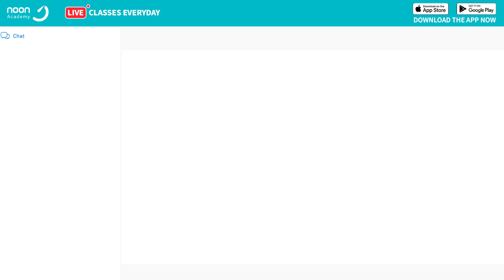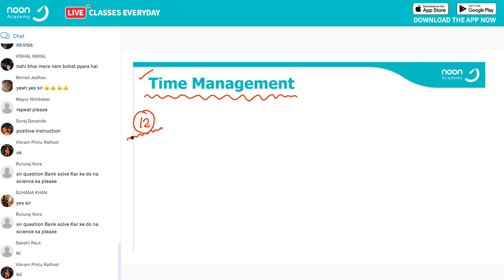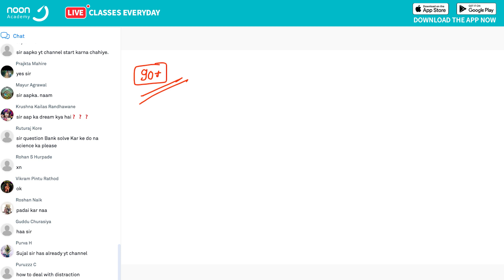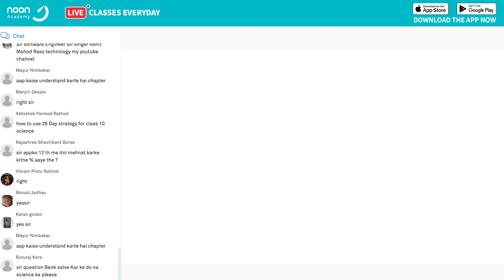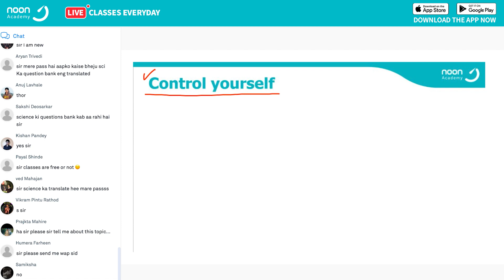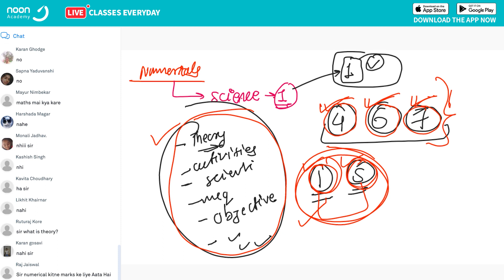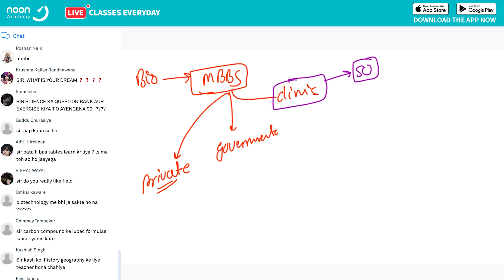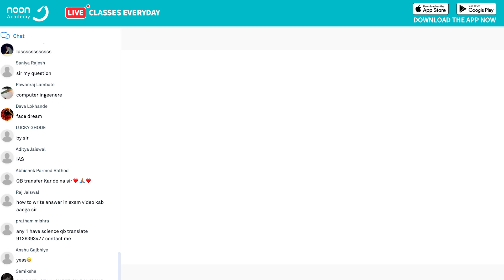Exam Time Management by Prashanth Sir For Class 10, Maharashtra Board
Noon Academy had conducted 2 amazing workshop sessions for Maharashtra State Board students on  Exam Time Management, conducted by Prashant Sir of the New Indian Era.
A total of 500+ students attended this interactive LIVE session and many important strategies were discussed.

Discussion of the  Exam Time Management by New Indian Era - Prashant Sir for Class 10 Maharashtra Board.

(every day from 05:00 PM sharp)

Noon Academy is India's first social e-learning platform making learning a more joyful, collaborative, and innovative experience. We believe technology and great people are what make Noon Academy so successful and a unique platform for social learning. We have 8 million students studying from 25k teachers globally. Join the app to experience holistic learning with the best educators in the country.